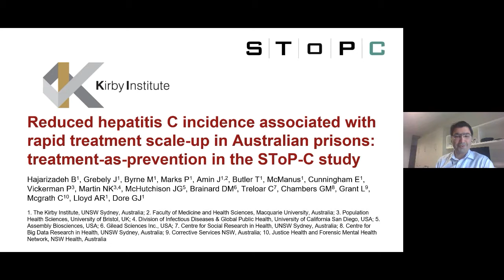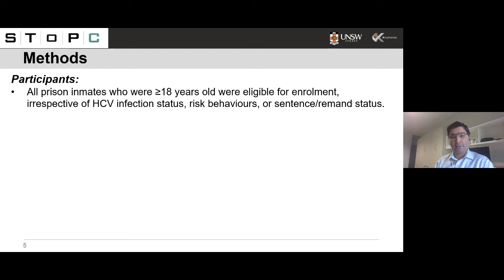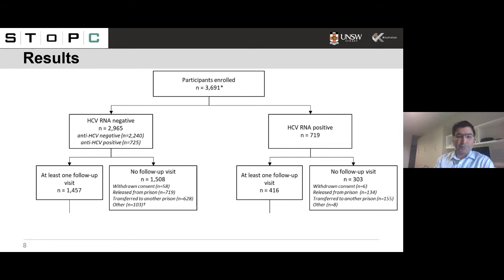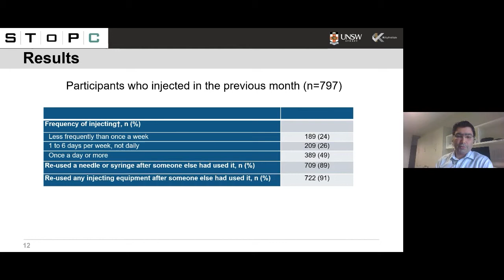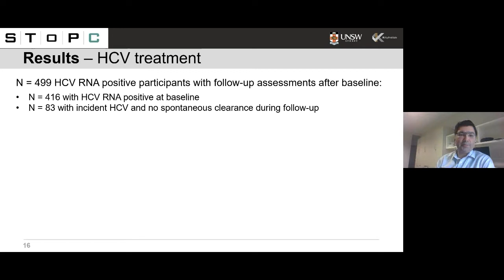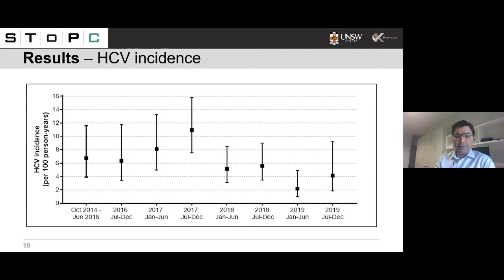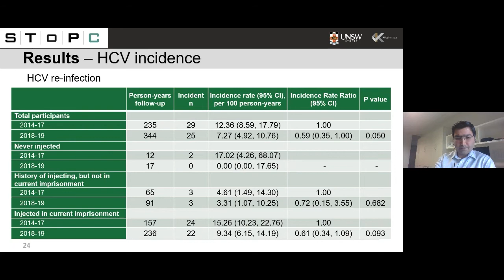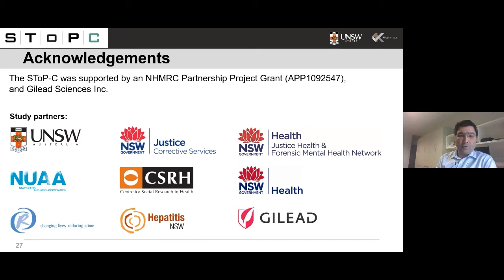Dr Behzad Hajarizadeh – Hepatitis C treatment-as-prevention in Australian prisons: the SToP-C study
Treatment-as-prevention incorporates treatment as a tool for limiting spread of an infection in epidemics in a particular setting. The Surveillance and Treatment of Prisoners with hepatitis C (SToP-C) study is the first study globally, providing empirical data of hepatitis C treatment-as-prevention in the prison setting.

Kirby Institute Seminar Series – 27 October 2020

0:00 Webinar welcome
0:54 Introducing Dr Behzad Hajarizadeh
1:53 Dr Hajarizadeh presents key findings from the SToP-C study
30:41 Q&A

Dr Behzad Hajarizadeh
Senior Lecturer, Viral Hepatitis Clinical Research Program, Kirby Institute, UNSW Sydney

Behzad Hajarizadeh is a clinical epidemiologist, and a Senior Lecturer at the Kirby Institute, UNSW Sydney. He trained as a Medical Practitioner and has an MPH and PhD in Medicine. His research interests include viral hepatitis natural history, and clinical care in prison settings and among people who inject drugs.

Opinions expressed in the Kirby Institute Seminar Series are solely that of the speaker and do not necessarily represent the views or opinions of the Kirby Institute or UNSW.